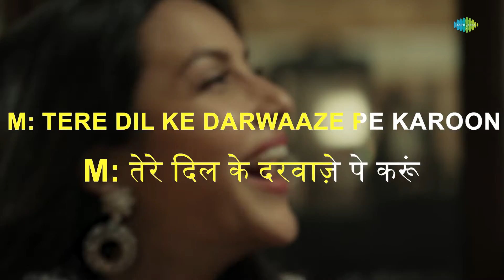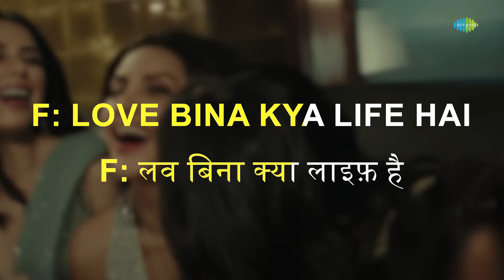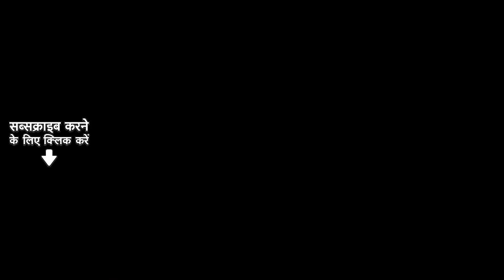Dream Mein Entry | Jyotica Tangri | Priya Anand | Parry G | Gourov Dasgupta | Karaoke Song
Sing along with this karaoke version of the amazing song "Dream Mein Entry"

Song: Dream Mein Entry
Lyrics - Vishwas Rane
Singer- Jyotica Tangri
Rap written and performed by Parry G
Parry G Vocals recorded at Crazy Tongue Studios
Music Produced by – Apeiruss (Sheikh Shafi Mahmud & Sheikh Saami Mahmud)
Mix & Master – Sheikh Saami Mahmud at Apeiruss Studios
Mix Assistant – Sheikh Shafi Mahmud
Studio – Apeiruss Studio (Gulshan, Dhaka) & Apeiruss Studio (Andheri, Mumbai)
Live percussion - Jyotish Gupta
Vocal arranger/ supervisor - Shruti Rane